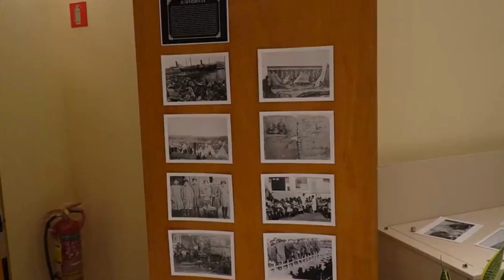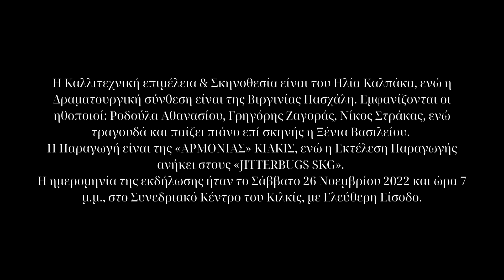ΙΩΝΙΑΣ ΕΝΘΥΜΗΜΑΤΑ. ΙΧΝΗΛΑΤΩΝΤΑΣ ΜΝΗΜΕΣ & ΘΥΜΗΣΕΣ ΤΗΣ ΣΜΥΡΝΗΣ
Η εκδήλωση «Ιωνίας Ενθυμήματα. Μνήμες και θύμησες της Σμύρνης» πραγματοποιήθηκε στο πλαίσιο των 100 χρόνων από τη Μικρασιατική καταστροφή, αλλά και των εκδηλώσεων για τους εορτασμούς των Πολιούχων της πόλης του Κιλκίς, με την υποστήριξη του δήμου Κιλκίς.

Είναι μια συζήτηση – με ομιλητή τον πρώην βουλευτή του Ν. Κιλκίς κ. Πασσαλίδη Θεόδωρο και με συντονιστή τον κ. Νικόλαο Νίτσα Αξκο Π.Ν. ε.α.- και μια ταυτόχρονη μουσικοθεατρική παράσταση βασισμένη σε αφηγήσεις, τραγούδια και μνήμες μιας εποχής κι ενός τόπου που σημάδεψε τη σύγχρονη ελληνική ιστορία. 100 χρόνια από τον ξεριζωμό των Ελλήνων της γης της Ιωνίας, από τις χαμένες πατρίδες, η όλη εκδήλωση αποτελεί ένα φόρο τιμής στις αλησμόνητες πατρίδες που δεν κατάφεραν να τις αφανίσουν ούτε σφαγές, ούτε διαπλοκές. Μέσα στις καρδιές των επιζώντων η Μικρασία έγινε σύμβολο και μύθος του πλούτου και της αντοχής ετούτου του λαού που πάντα θα αγκαλιάζει ανατολή και δύση.

Καλλιτεχνική επιμέλεια & σκηνοθεσία: Ηλία Καλπάκα.
Δραματουργική σύνθεση: Βιργινίας Πασχάλη.
Εμφανίζονται οι ηθοποιοί της Θεατρικής Ομάδας του Συλλόγου: Ροδούλα Αθανασίου, Γρηγόρης Ζαγοράς, Νίκος Στράκας, ενώ τραγουδά και παίζει πιάνο επί σκηνής η Ξένια Βασιλείου.
Η παραγωγή είναι της «ΑΡΜΟΝΙΑΣ» ΚΙΛΚΙΣ, ενώ η εκτέλεση παραγωγής ανήκει στο Σύλλογο Φίλων των Ρετρό Δεκαετιών του '40 & το '50 «JITTERBUGS SKG».
Η εκδήλωση πραγματοποιήθηκε το Σάββατο 26 Νοεμβρίου 2022 και ώρα 7 μ.μ., στο Συνεδριακό Κέντρο του Κιλκίς, με Ελεύθερη Είσοδο.